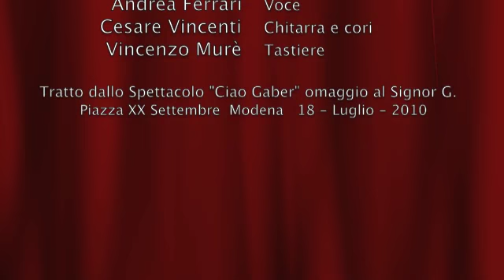"Goganga" di Giorgio Gaber (Dallo Spettacolo "Ciao Gaber" Omaggio al Signor G.)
"Goganga" di Giorgio Gaber Tratto dallo Spettacolo "Ciao Gaber" Omaggio al Signor G. interpretato da Andrea Ferrari, Cesare Vincenti, Vincenzo Murè (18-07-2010 Piazza XX Settembre Modena)